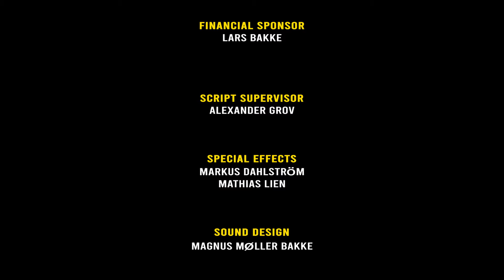Casu - A short film by Magnus Møller Bakke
Amalie is just about to close down for the day in the cheese shop. Until two men comes in and begins asking questions about where "Hansen" is.

Magnus Møller Bakke

Amalie
Mathilde Storm

Terje
Thomas Stokke

Jon
Trond Teigen

Jean
Fredrik Paasche

Cinematographer
Petter Brenni Gulbrandsen

Leif K. Karlsen

August Wittemann

Edited by
Alexander Grov

Production sound mixers
Tina Lund og Frida Leknes

Art directors & Set designer
Per Emil Hammervold og Eline Gundersen Ås

Lars Bakke

Script supervisor
Alexander Grov

Special effects
Markus Dahlström
Mathias Lien

Sound design
Magnus Møller Bakke

Simon Ellegaard Ebbe

Thanks to
Tina Lund
Susan Møller Härter
William Härter
Ingrid Møller Bakke
Jesper Breen Frilseth
Lucas Kjihl
Marianne Sundnes Solbjørg

Jan Vardøen
Torstein Østberg

Villa Paradiso Grunerløkka
Pillow
Dagslys

Iyuno * SDI Group Norway & Denmark

Song
«Prince Igor, Polovetsian Dances (Borodin)» by MIT Symphony Orchestra
2011

Casu is copyrighted by Magnus Møller Bakke - 2021